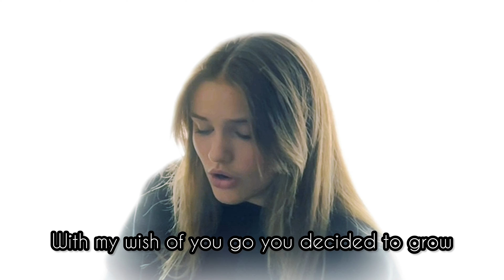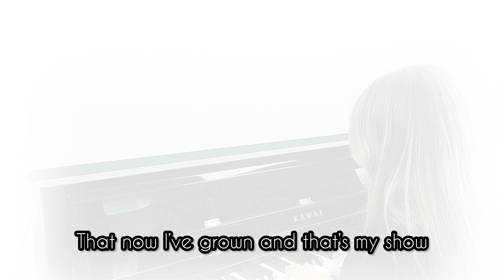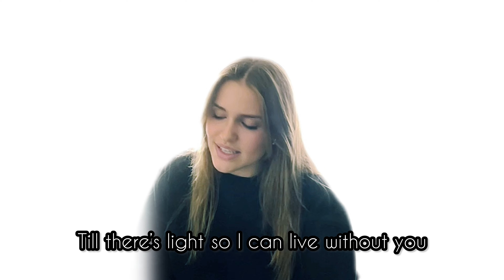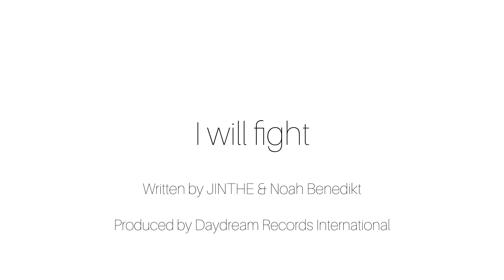I Will Fight - JINTHE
I was 11 when I was unexpectedly diagnosed with type 1 diabetes. It was really a shock and ended up in a mentally very difficult and dark period. My whole life went upside down.

Fortunately, music has always been my outlet, helping me moving my thoughts at the most difficult times. Finally I wrote 'I WILL FIGHT', a song about how I struggled with myself after the diagnosis, about how difficult I found it and still find it to deal with it and that I’m trying to give it a place so that I can learn to enjoy life again.

Despite all the difficulties, I want to show others that you’re not alone, and that with hope and perseverance there are always bright spots to which you can hang on to, no matter how bad you feel. Whether you have diabetes, or are affected by other problems, keep following your dreams regardless of the obstacles you will encounter, just go for it!

Finally, I must of course thank Noah-Benedikt who guided me in his fantastic studio to achieve this beautiful result.

Ik was 11 toen ik totaal onverwacht de diagnose Diabetes type 1 kreeg. Het was echt een schok en kwam hierdoor in een mentaal erg moeilijke en donkere periode terecht. Heel mijn leven stond op zijn kop.

Gelukkig is muziek steeds mijn uitlaatklep geweest, waardoor ik te pas en te onpas mijn gedachten kon verzetten op de moeilijkste momenten. Uiteindelijk heb ik ‘I WILL FIGHT’ geschreven, een lied dat gaat over hoe ik met mezelf worstelde na de diagnose, over hoe lastig ik het vond en nog steeds vind om er mee om te gaan en dat ik het uiteindelijk een plaats probeer te geven zodat ik terug kan leren genieten van het leven.

Ondanks alle moeilijkheden wil ik aan anderen laten zien dat je niet alleen bent, en dat er met hoop en doorzettingsvermogen steeds lichtpuntjes zijn waaraan je je kan optrekken, hoe slecht je je ook voelt. Of je nu diabetes hebt, of getroffen bent door een andere problemen, blijf je dromen volgen ongeacht de obstakels die je ongetwijfeld zal tegenkomen, ga er gewoon voor!

Tenslotte moet ik natuurlijk nog Noah-Benedikt bedanken die me in zijn prachtige studio super begeleid heeft om tot dit mooie resultaat te komen.

CREDITS